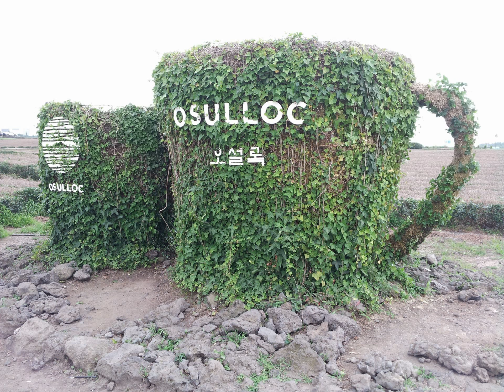오설록 차박물관